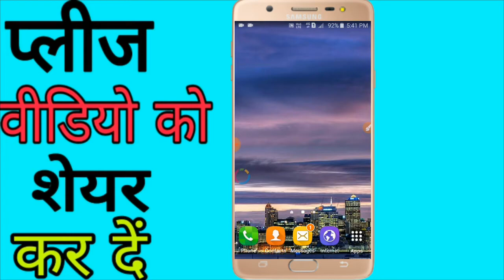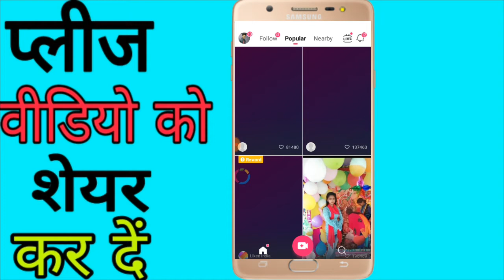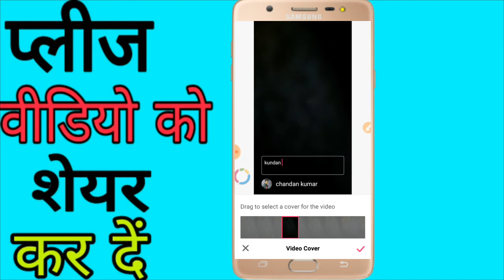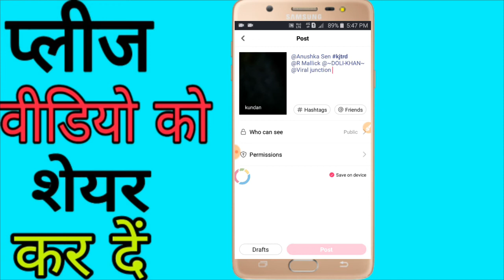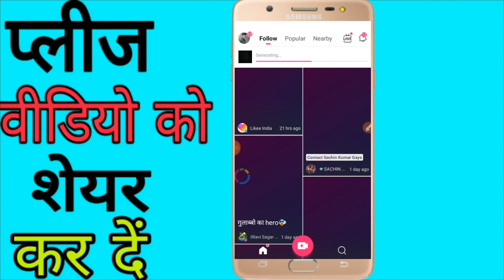Like app पर follow कैसे बढ़ाएं 10000+ 2020 || like APP par follow Kaise Badhaye 2020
1. like app par follower kaise badhaye
2. like app par apne follower kaise badhaye
3. hello app par follower kaise badhaye
4. vidmate app par follower kaise badhaye
5. vigo app par follower kaise badhaye
6. kwai app par follower kaise badhaye
7. hago app par follower kaise badhaye
8. roposo app par followers kaise badhaye